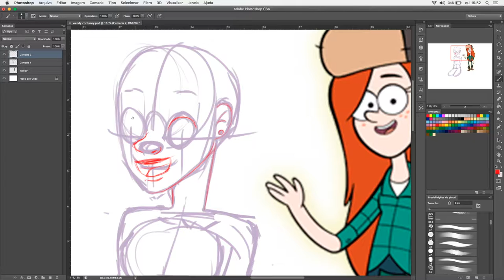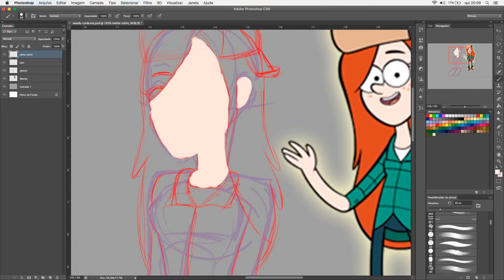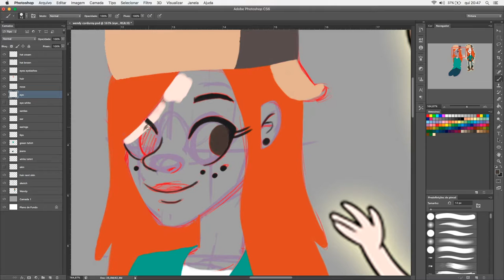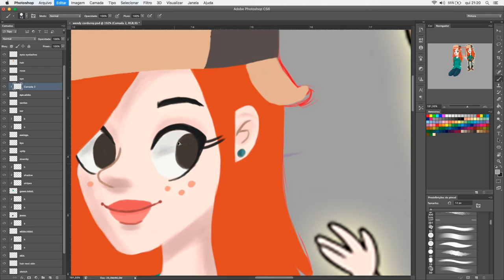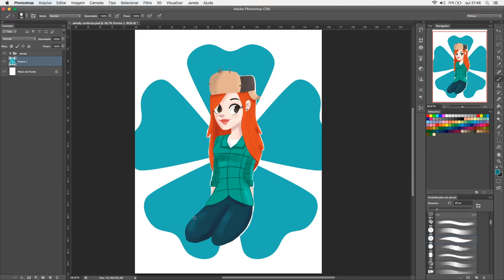Gravity Falls - wendy Corduroy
I decided to do a drawing of one of the suggestions! I really like the style and the design of gravity falls! I had much fun doing this! I had some problems because i've been so busy with school and i didn't have time to practice drawing but i think it ended pretty good! :)